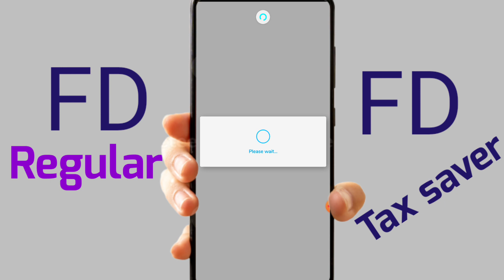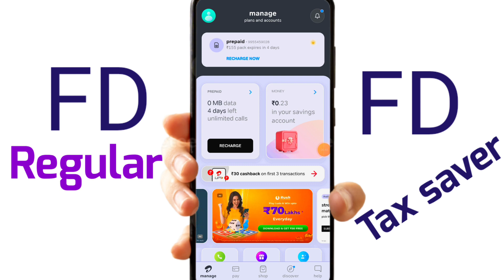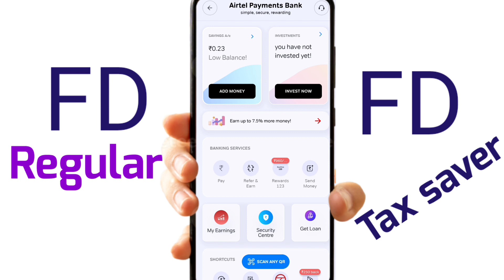FD Regular_FD Tex saver Plan || airtel payment Bank men FD 2023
Topic :-
Don't open FD without watching THIS!

hdfc bank fixed deposit interest rate 2023 hdfc bank fd interest rates 2023 fd interest 26th Feb 23
SBI की Regular Income वाली स्कीम | Annuity Deposit Scheme 2023 | Investment Plan for Monthly Income

Phonepe UPI International Activate Charges | Phonepe International Upi Launched | Phonepe Upi 2023
Now NRIs can set up UPI on their international mobile numbers | NPCI | Rupay | UPSC

Phonepe Launched UPI international. UPI international क्या है,कैसे चालू करें। जानें विस्तार से।

Phonepe international upi launched | phonepe international upi activate kaise kare | upi payment

PhonePe New Service Launch 2023 | Phonepe Service Activate kaise kare | PhonePe UPI International
अब कभी Aeps नहीं कर पाओगे|NPCI New Rules For AEPS | fino csp, roinet, spice money csp, rnfi csp
bank of baroda aeps new update |BOB AEPS आज से निकसी शुरू |Big Update | aeps money withdrawal Start

Bank of baroda aeps problem solve, Bob merchant id registration, kaise kare

Bank of baroda aeps के लिए कोनसी कंपनी बेस्ट है ? | Suspected Froud,BOB Aeps Start,BOB aadhar system

Bank Of Baroda AEPS problem solve । Bank of Baroda AEPS service Start। BOB AEPS by Vinay sir 100

bank of baroda aeps not working new update |Eye Scanner लेने से पहले देखलो ये वीडियो, BOB AEPS Start
bank of baroda aeps not working new update | इस बैक से आधार निकासी शुरु, fino csp,spice money,roinet

Aeps Aeps संचालक के लिए RBI and NPCI New Guidelines | फिर मत कहना बताया नहीं | जान ले ये आवश्यक बाते
इन पिनकोड में नहीं चलेगा अब AePS | NPCI Blocked Pin Code List
क्या अलग अलग AePS कंपनी के लिए अलग अलग रजिस्टर रखना होगा |
Aeps ID Block হবে না সঠিক ভাবে রেজিস্টার খাতা লিখলে | Aeps Register Book | CSP Khata
Bob AEPS Suspected fraud Error तुरंत समाधान | New Update, 2 New Rules for all CSPs | Problem Solved
Aeps संचालक के लिए RBI and NPCI New Guidelines | बंद करो जल्दी ये काम, roinet,spice money, fino csp
BOB AEPS निकासी शुरू | Bank Of Baroda AEPS Big Update | bank of baroda aeps not working new update
Multiple registers for Multiple AEPS IDs | सभी AEPS संचालको के लिए fino csp, spice moeny, roinet csp
एक से अधिक Aeps Id चलने वाले के लिए नई अपडेट, इस प्रकार के Id में नहीं होगा डिवाइस ब्लॉक !
AEPS संचालको के लिए RBI और NPCI का न्यू गाईड लाईन
अब हुआ पुरे भारत में Aeps बंद | All India Aeps Service Closed | Aeps Id Blocked |

Roinet CSP Portal Big Update | NSDL pan card service live in roinet portal | how to apply pan card

Your Query:-
npci aeps update
npci cinnamon update
npci mapper link aadhar card
npci form kaise bhare
npci link to bank account telugu
npci mapping to bank account
npci ka matlab kya hota hai
npci aadhar link online
npci server aadhar link
npci kaise check kare
npci full form
Report search predictions
aeps npci new update
aepS
aeps block pin code list
aeps distributor id free
aeps kya hai
aeps money withdrawal best app
aeps id kaise le
aeps cash withdrawal kya hota hai
aeps news
aeps frauds in india
aeps update
aeps csp center

Bataya hun AEPS close in NPCI , RBI ,bob  update today ke bare men  Aaj Yah ls Video Mein Aap Jaane Wale Ho Aapko Video Jarur Pasand Aaegi.